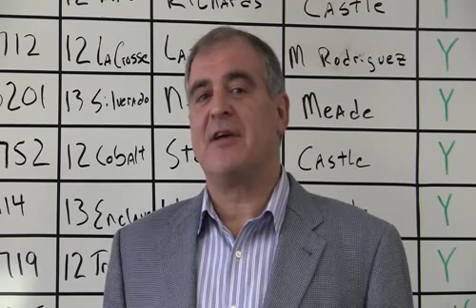Troy Ontko.avi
13th Digital Dealer Conference & Exposition